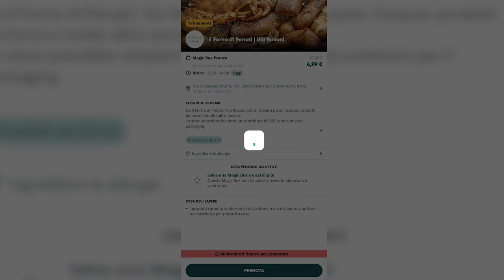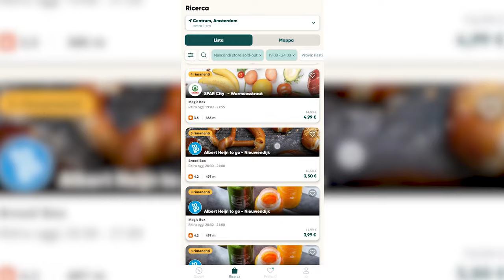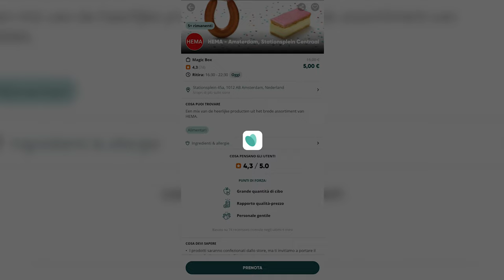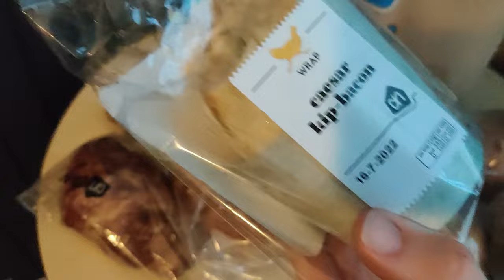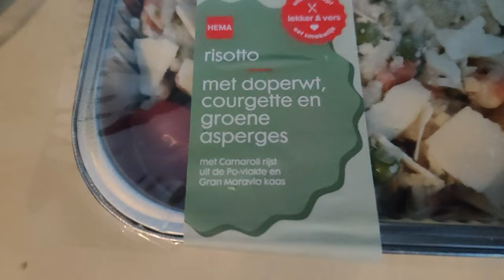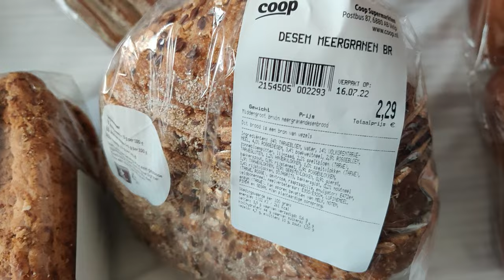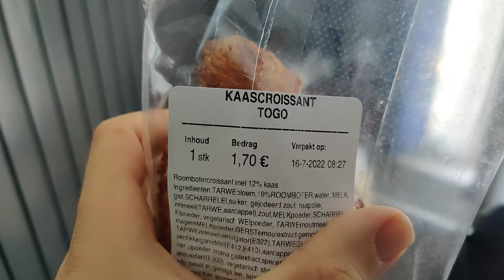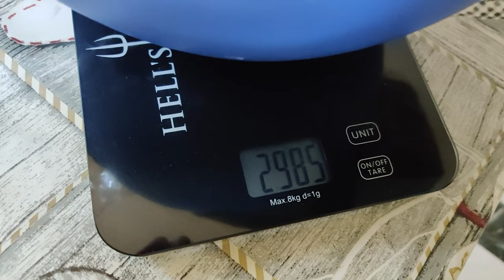Provo TOO GOOD TO GO ad AMSTERDAM 😱 partendo da MILANO e REGALO una MAGIC BOX!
Eccomi qua in Un'altra avventura con Too Good To Go.
Questa volta partendo da Milano, provo Too Good To Go ad Amsterdam e da quanto cibo ho trovato, sono riuscito anche a fare un regalo, una Magic Box è finita ai senzatetto e una a mia madre!
Questa avventura ad Amsterdam con Too Good To Go mi è proprio piaciuta, anche la Magic Box di Milano è stata molto soddisfacente e mi ha permesso di mangiare per un giorno e mezzo ma non sono mancate le disavventure di viaggio, quindi non perdetevi il video.

00:00 Intro
00:53 Perché sono andato ad Amsterdam
1:23 Provo Too Good To Go a Milano
1:52 Provo un negozio senza recensioni su Too Good To Go
2:13 Magic box Forno di Penati via Rovani Milano su Too Good To Go
2:29 Unboxing box Too Good To Go Forno di Penati via Rovani Milano
2:40 Le mie disavventure di viaggio
3:38 Provo Too Good To Go ad Amsterdam
4:58 Ritiro box Too Good To Go ad Amsterdam da Hema
7:26 Unboxing prima Magic box Too Good To Go ad Amsterdam da Hema
7:53 Ritiro box Too Good To Go ad Amsterdam da Albert Heijn
9:04 Unboxing prima Magic box Too Good To Go ad Amsterdam da Albert Heijn
10:02 Mangio una cena con Too Good To Go ad Amsterdam
12:07 Regalo del cibo preso con Too Good To Go ad Amsterdam ai senzatetto
13:51 Ritiro box Too Good To Go ad Amsterdam alla Coop
15:23 Mangio il pranzo con Too Good To Go ad Amsterdam
16:08 Seconda cena con Too Good To Go ad Amsterdam
16:32 Resoconto Box Too Good To Go ad Amsterdam
16:46 Secondo pranzo con Too Good To Go ad Amsterdam
17:32 Finisco le box di Too Good To Go
18:15 Ho regalato il pane della box di Too Good To Go a mia madre